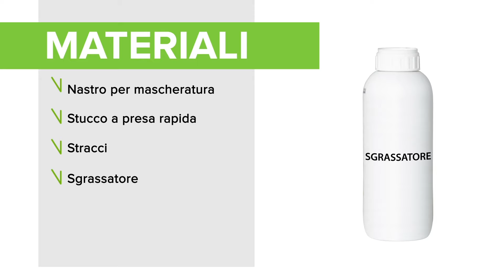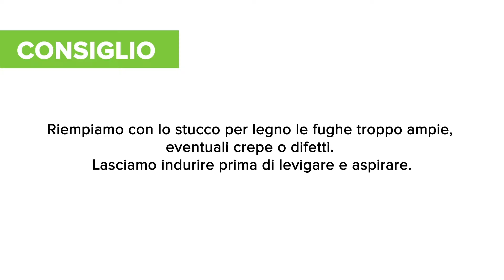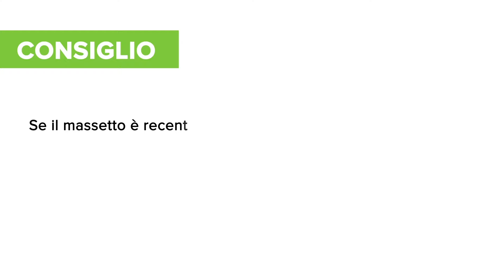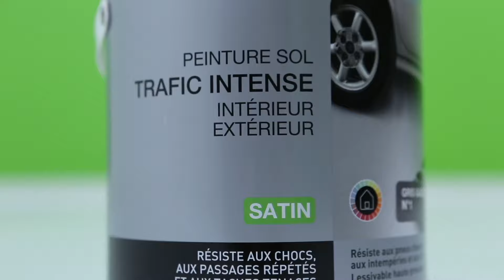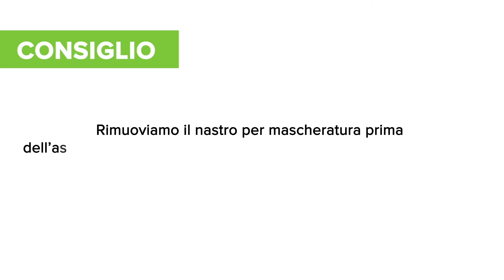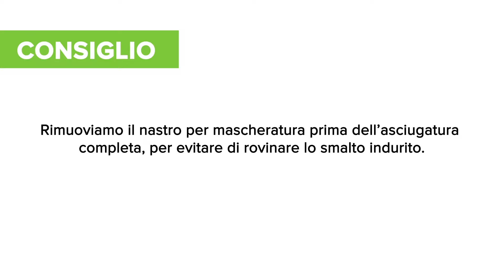Vernice per pavimenti in cemento, parquet o piastrelle | Leroy Merlin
In questo video parliamo della vernice per pavimenti e di come verniciare parquet, pavimento in cemento o piastrelle. Per le istruzioni dettagliate

In questo video vedrai come:
01:03 - Preparare un pavimento in legno
02:28 - Preparare un pavimento in cemento
04:04 - Preparare un pavimento in piastrelle

STEP 1 - Prepara il parquet
Se il parquet è nuovo o grezzo e non presenta trattamenti, aspira a fondo fin nei più piccoli recessi. Se è trattato o troppo sporco, o verniciato ma particolarmente usurato, levigalo fino al legno nudo. Se il parquet è verniciato ma in buono stato, è sufficiente levigarlo con un abrasivo grana 240 e rimuovere la polvere.
Rimuovi o proteggi i battiscopa. Leviga nel senso della lunghezza delle fibre.
Procedi per piccole superfici e cambia l’abrasivo quando usurato. Lungo il battiscopa e negli angoli utilizza una levigatrice per angoli. Aspira per rimuovere la polvere.
Ripeti l’operazione con un abrasivo a grana fine, da 100 a 120, e rimuovi la polvere. Riempi con lo stucco per legno le fughe troppo ampie, eventuali crepe o difetti. Lascia indurire prima di levigare e aspirare.

STEP 2 - Prepara il pavimento in cemento
Un supporto poroso e pulito: Elimina con uno sgrassatore eventuali macchie di grasso, poi passa un detergente neutro: pulisce, sgrassa, neutralizza i cementi nuovi e rende più porose le finiture troppo lisce. Sciacqua abbondantemente con acqua per neutralizzare l’azione dei prodotti.
Il test di porosità: Versa una goccia d’acqua: se viene assorbita in meno di 1 min, il supporto è molto poroso. Se viene assorbita in 5 min, è poroso. Se rimane uno strato d’acqua dopo 5 min, è liscio. Correggi la porosità con un fondo protettivo, che migliora l’aderenza delle superfici poco assorbenti.
In presenza di crepe: Apri le crepe con la punta dello scalpello, svuotale con la spazzola in acciaio e aspira. Umidifica e riempi con lo stucco a presa rapida. Se il massetto è recente, applica lo smalto dopo 3 mesi. Se il pavimento è farinoso, rendilo più compatto con un fondo. Poi applica una finitura.

STEP 3 - Vernicia il parquet
Rimuovi i battiscopa o proteggili con il nastro per mascheratura. Mescola lo smalto e comincia a stenderlo sul perimetro della stanza con un pennello tondo a punta. Prosegui con il rullo, dal fondo della stanza verso l’uscita. Incrocia le passate, con l'ultima nel senso delle doghe.
Asciuga per il tempo indicato, poi leviga con un foglio abrasivo a grana fine (180), per far emergere le fibre del legno e facilitare la presa della mano successiva.
Aspira con cura e rimuovi il nastro per mascheratura prima dell’asciugatura completa.

STEP 4 - Vernicia il cemento
Proteggi la parte bassa dei muri e mescola lo smalto. Per evitare i segni di ripresa, parti dal fondo della stanza e lavora zona per zona. Comincia lungo le pareti con un pennello tondo a punta e prosegui sempre nello stesso senso con il rullo, incrociando le passate.
Mentre applichi la seconda mano, rimuovi il nastro adesivo man mano che indietreggi nella stanza. Attendi 24 ore prima di calpestare il suolo e da 4 a 5 giorni prima di utilizzare normalmente la stanza.

STEP 5 - Prepara e vernicia le piastrelle
Prima di verniciare una vecchia superficie piastrellata, disincrosta a fondo con il detergente neutro. Gratta le parti rovinate delle fughe e riparale.
Mescola bene lo smalto, comincia lungo i battiscopa con il pennello tondo a punta e continua con il rullo incrociando le passate. Lascia asciugare almeno 24 ore e stendi la seconda mano. Rimuovi il nastro per mascheratura prima dell’asciugatura completa.